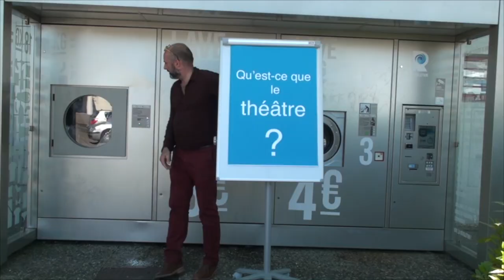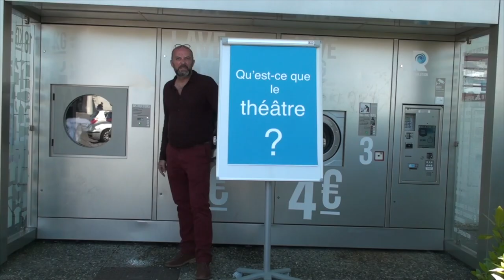AVIGNON OFF 2021 : Qu'est ce que le théâtre ? (Nouveau Grenier)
Plus qu'une présentation, un vrai spectacle ou l'humour se mêle de nous-même, et nous expose nos craintes de ne pas aller plus au théâtre...